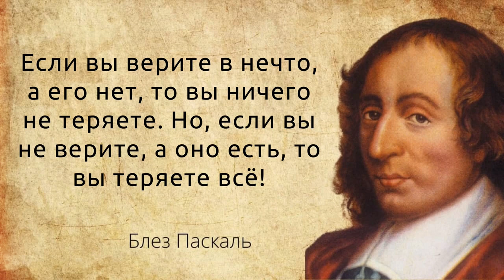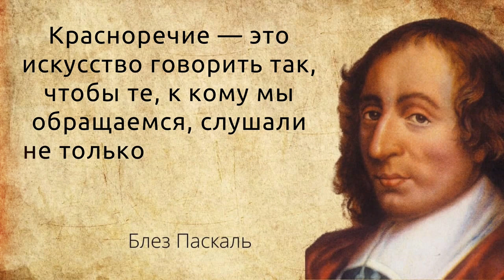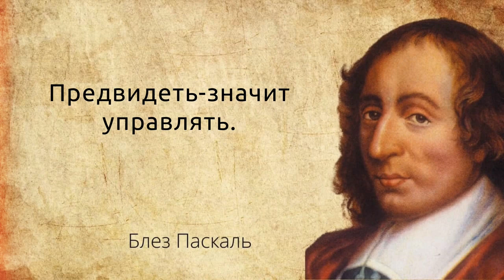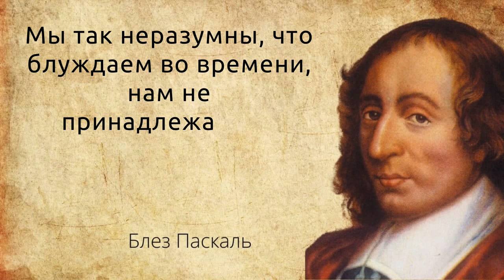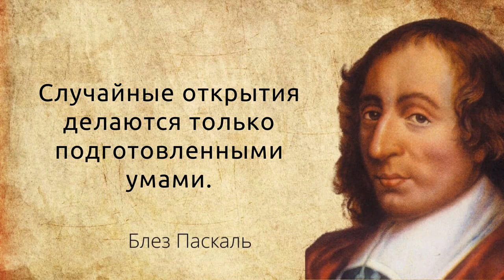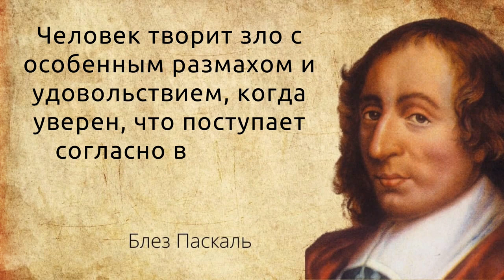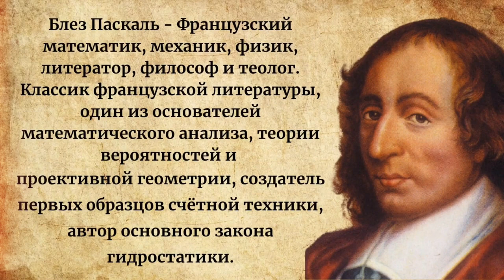Блез Паскаль. Мудрые слова, цитаты и афоризмы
Новое платье действует на женщину, как четыре стопки водки на мужчину.

Блез Паскаль - Французский математик, механик, физик, литератор, философ и теолог. Классик французской литературы, один из основателей математического анализа, теории вероятностей и проективной геометрии, создатель первых образцов счётной техники, автор основного закона гидростатики.
Родился: 19 июня 1623 г., Клермон-Ферран, Овернь, Королевство Франция
Умер: 19 августа 1662 г. (39 лет), Париж, Франция